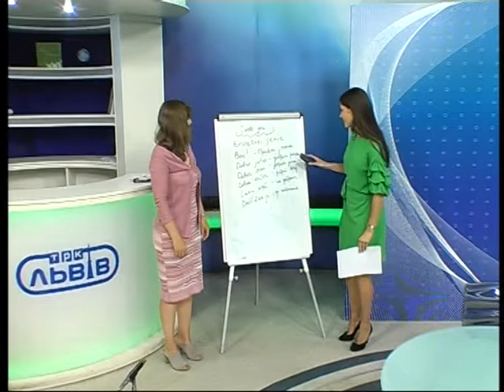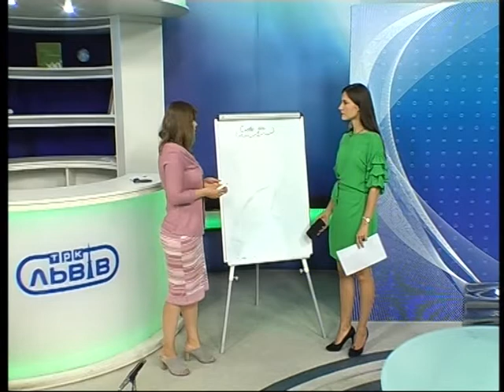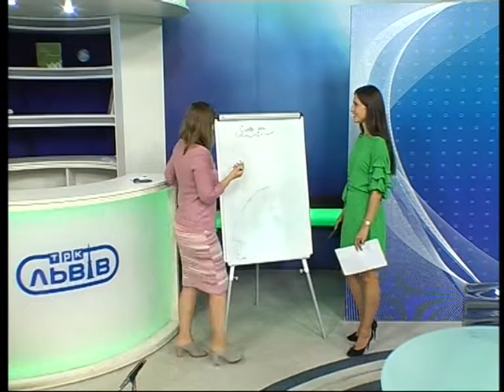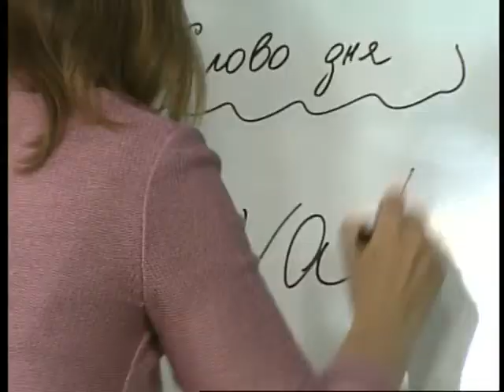«Добрий ранок» 10.07.2018 Рубрика "Слово дня"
Як будете спілкуватись в Хорватії? Рубрика "Слово дня" допоможе вам